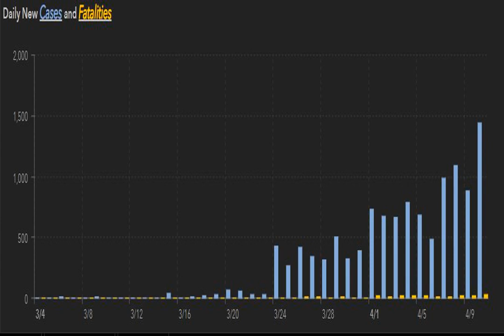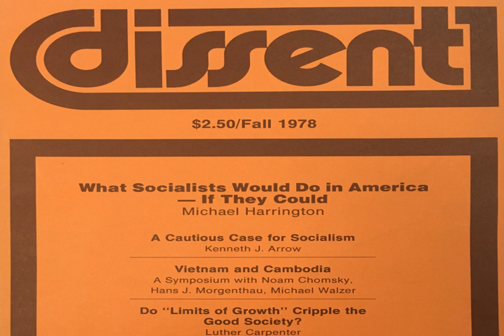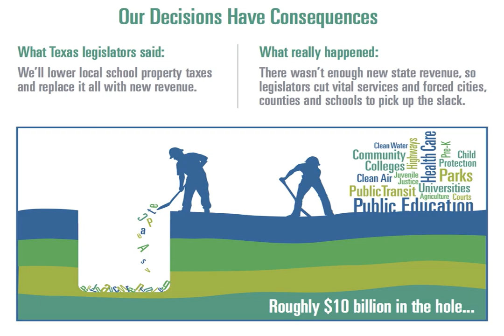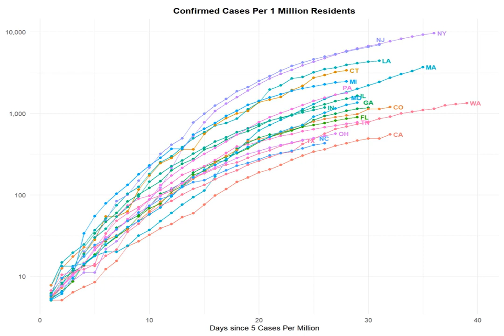Economic meltdown gives Democrats new hope in Texas. Subscribe to support us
In Texas, Republicans are being driven into an unfamiliar defensive crouch due to the coronavirus pandemic. | Eric Gay/AP Photo